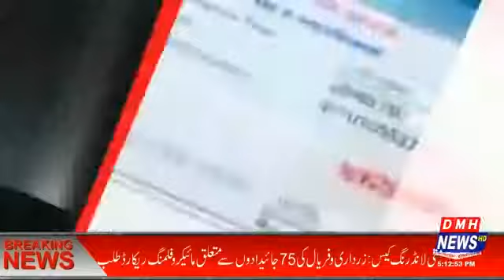Kashif bhai taxation 2